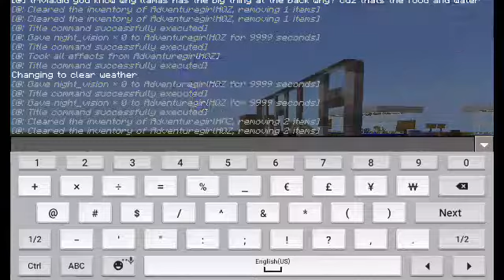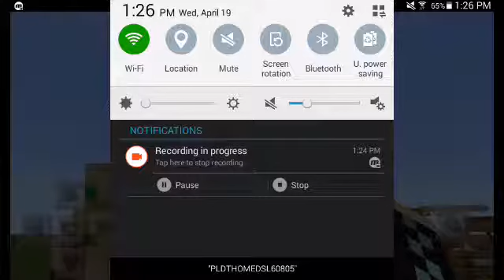ZOO TOUR PT.2#MADE BY ME